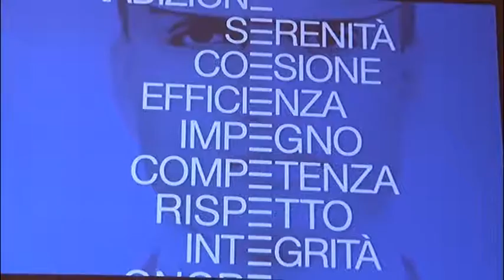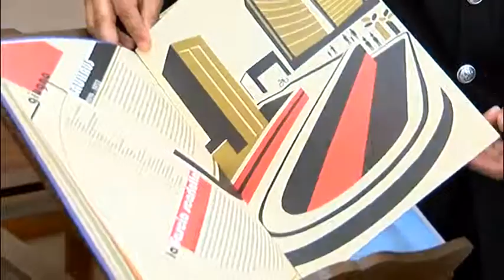Il Calendario dell'Arma, un anno in prima linea su tanti fronti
Anche ad Avellino la presentazione dell'almanacco storico, edizione 2017